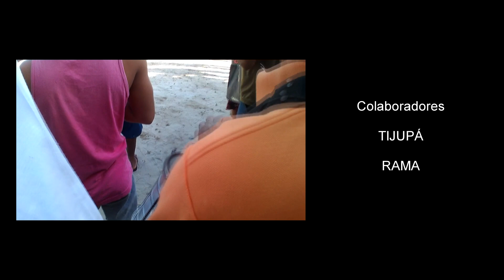Caminhos da Juventude na Agroecologia - Kelly Cristina